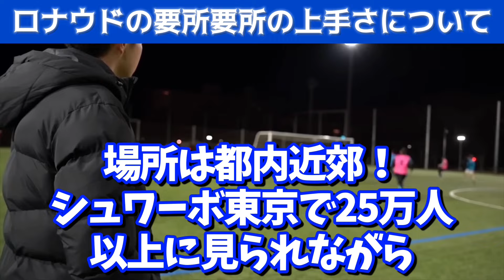39歳でも進化し続けるクリロナが上手すぎる！EURO初戦で見せた驚きのプレーとは！？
40:04

シュワーボのセレクションはこちら！